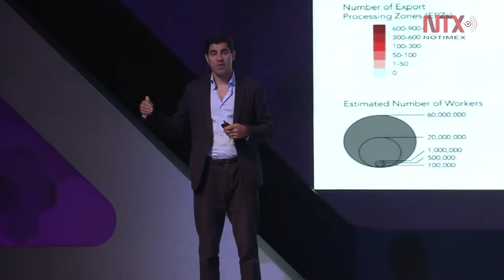Foro Estrategia Banorte Diálogo para el progreso del país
Sede para el diálogo entre los funcionarios de la próxima administración federal y los empresarios del país